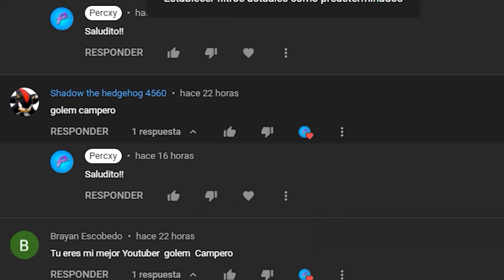✅ PASO MINECRAFT pero EL DAÑO DUPLICA MI INVENTARIO!! || PERCXY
Pasando minecraft pero los creepers multiplican nuestra salud